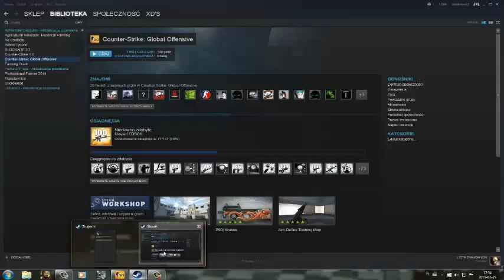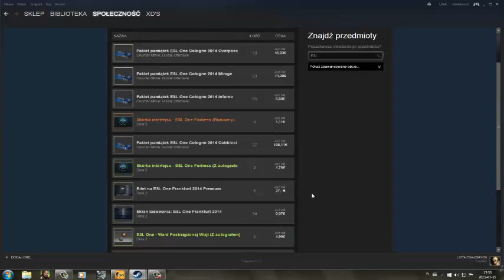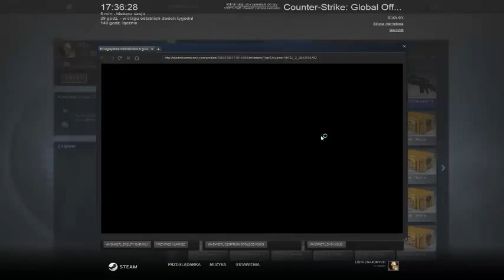Kolejne Gówna Cs Go oppening #6